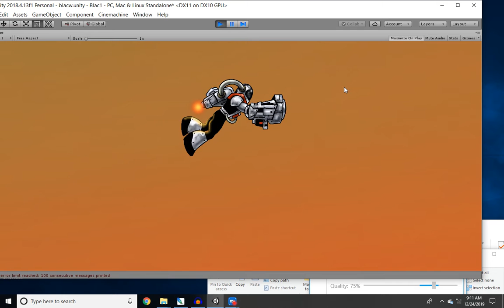Animating Player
Adding frames and light reflections to Player